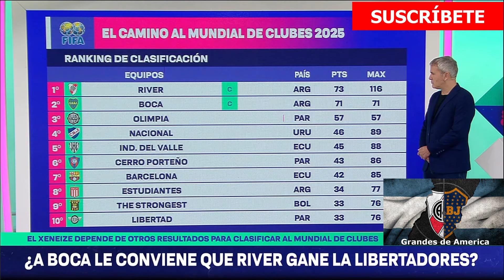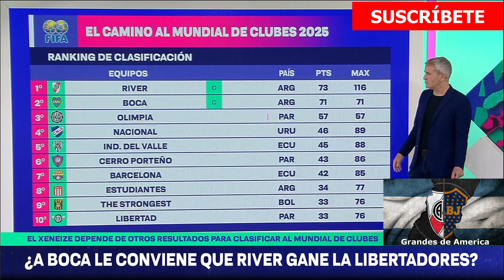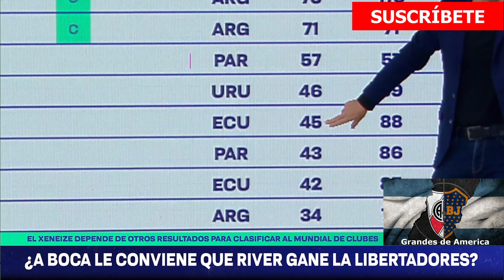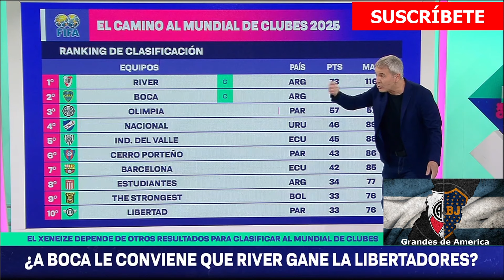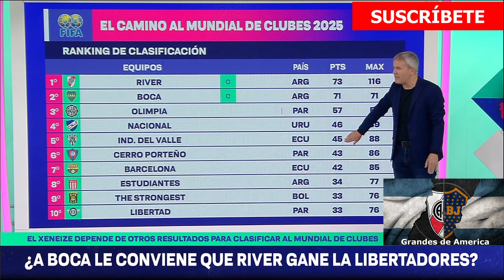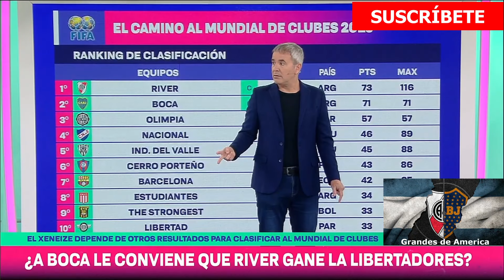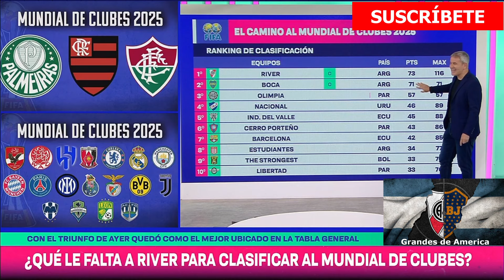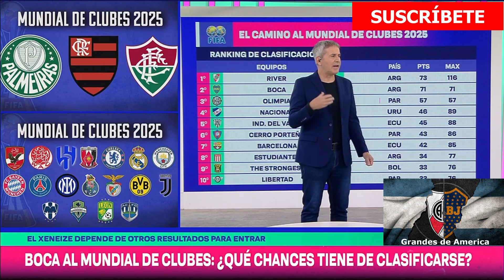River Clasificado al Mundial de Clubes 2025